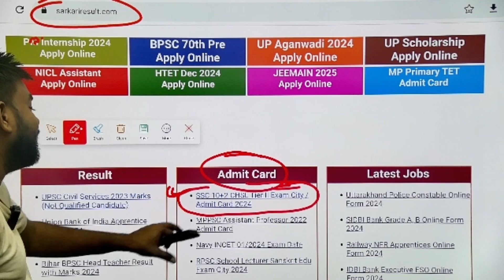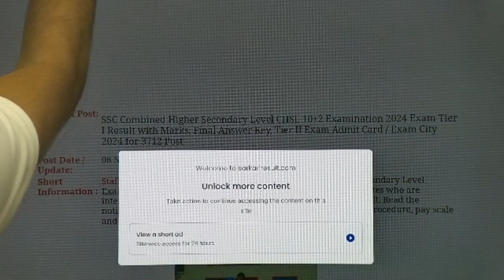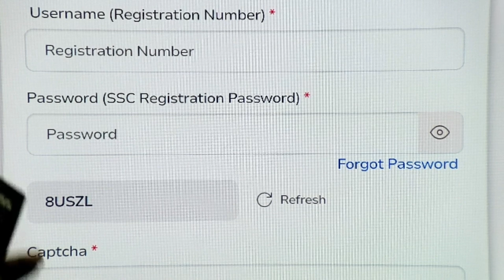SSC CHSL TIER 2 EXAM CITY/ADMIT CARD 2024 | SSC CHSL NOTICE | SSC CHSL LATEST UPDATE